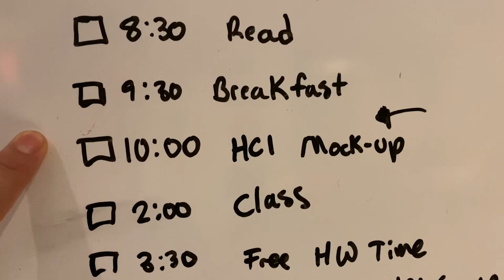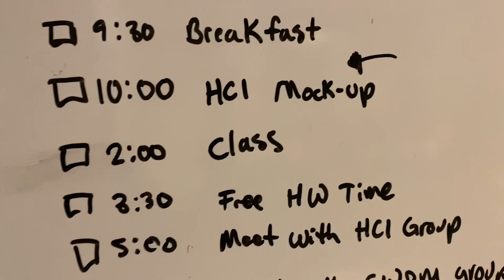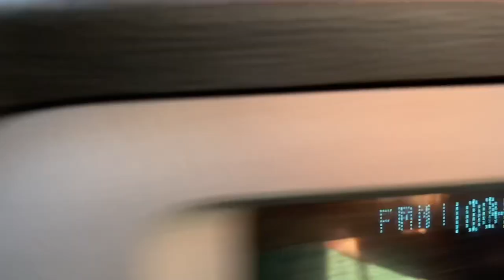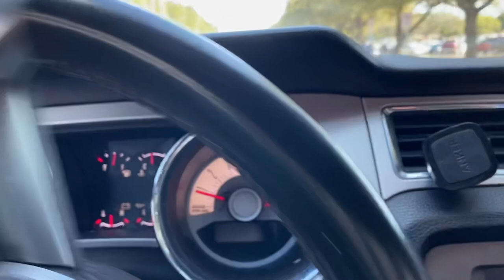A day in my life as a Computer Science Student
Comment what videos you are interested in seeing.
I do not actually need glasses the glasses I am wearing are blue light blocking glasses!
If you are like me and spend your days staring at a computer screen, these glasses help you sleep better at night and help reduce eye strain:
Think and Grow rich! Highly recommend this book to anyone who needs motivation and insight on how to build wealth:
Link to the Pre-workout I use: